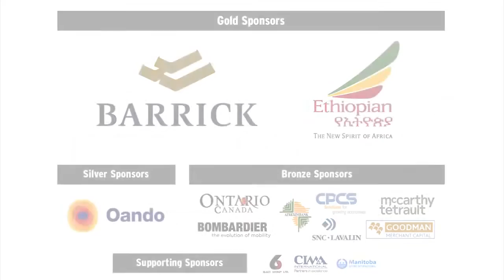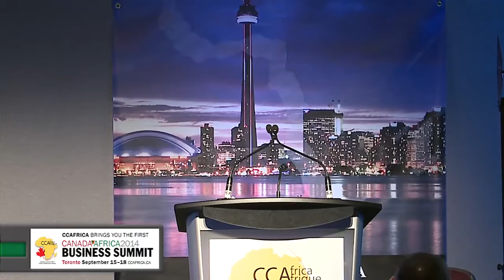Canadian billionaire Ned Goodman is excited about Africa - CABS Keynote Speaker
Nola Kianza, Founder & Director of CCAfrica introduces Hon. Don Oliver, Canadian Senator who sets the stage for the keynote presentation of Ned Goodman, Chairman, Dundee Corporation & President & CEO, Goodman Merchant Capital.

Ned Goodman is the founder of Dundee Corporation and one of Canada's most successful investment counsellors. Dundee corporation is a highly regarded company in wealth management, resources, real estate and agriculture, with many projects in Africa.